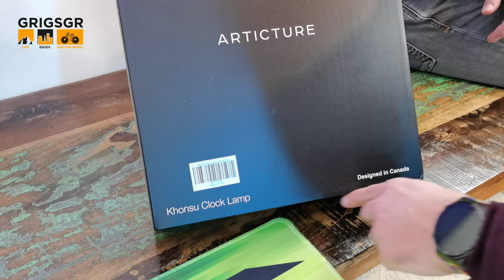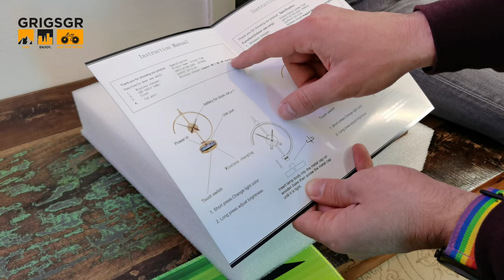Επιτραπέζια Khonsu Clock Lamp με ασύρματη φόρτιση, θύρα USB-A και βάση για το κινητό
Ελ. Ανοίγουμε και βλέπουμε ένα φωτιστικό LED αγορασμένο από την Articture.com. Είναι μια ξύλινη βάση με ενσωματωμένο ασύρματο φορτιστή (5W, 7.5W, 10W), βάση για το κινητό και περιλαμβάνει επίσης και μια θύρα USB-A. Τρεις διαφορετικές επιλογές ως προς το φως που μπορεί να εκπέμπει η λάμπα και μπορούμε να διαφοροποιούμε και την έντασή του επίσης. Ενσωματωμένο ρολόι στο φωτιστικό που λειτουργεί με κανονικές μπαταρίες 2Α (χρειάζεται μια μπαταρία) χωρίς αριθμούς.